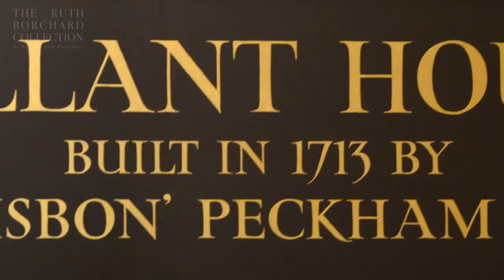British Self Portraits: The Ruth Borchard Collection at Pallant House, Chichester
Richard Borchard, son of collector Ruth Borchard, Simon Martin, Artistic Director of Pallant House Gallery, Dr. Robert Travers, Owner of Piano Nobile Gallery and Philip Vann, author of Face to Face, discuss the opening of exhibition of the Ruth Borchard Collection at Pallant House Gallery, Chichester.